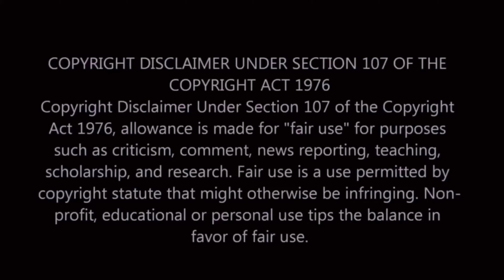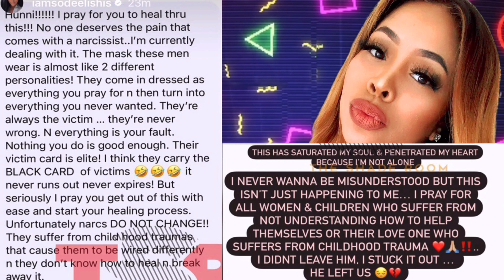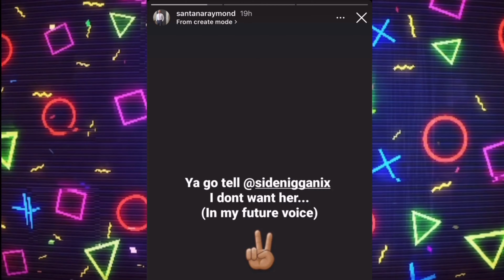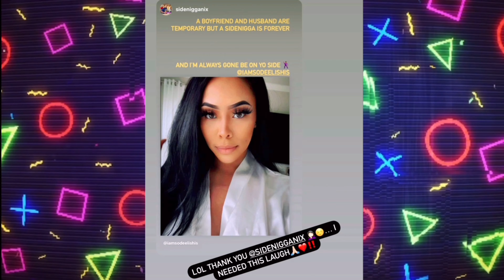Central Park Five EXONEREE Raymond Santana files for DIVORCE from Deelishis| SAYS “I DON’T WANT HER”